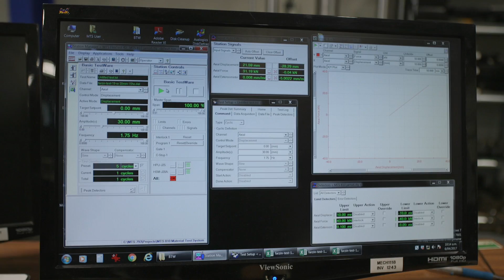Dr Geoff Rodgers - Seismic damping solutions for buildings and joint implant diagnostics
Dr Geoff Rodgers has a strong track record of working closely with industry to develop research outcomes with significant benefit to society. His research has applications in fields from seismic protection system for structures through to medical devices.

Mechanical seismic dampers he developed to dissipate kinetic energy of seismic waves penetrating a building structure are in use in a low-damage Hospital complex in Christchurch. He is also working on other devices and deployment opportunities locally and internationally.

Winner of the  2017 Norman F. B. Barry Foundation Emerging Innovator Award

This award recognises an upcoming entrepreneurial researcher who is making outstanding contributions to business innovation or is creating innovative businesses in New Zealand through technology licencing, start-up creation or by providing expertise to support business innovation.